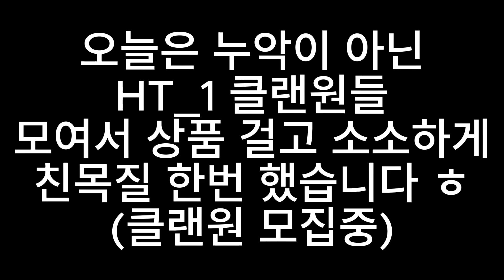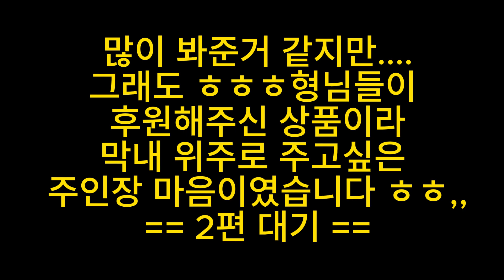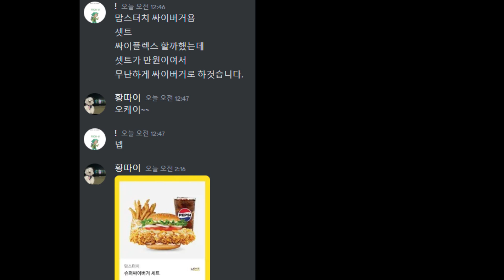(HT_1) 상품걸고 게임 한판 1편